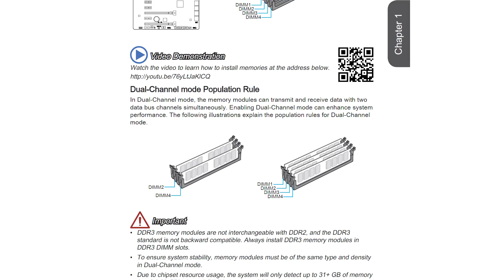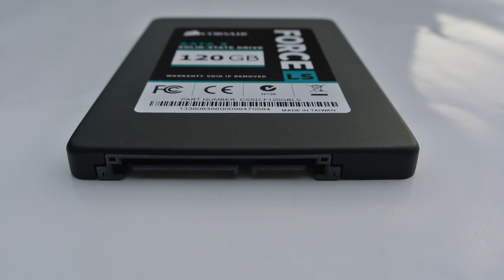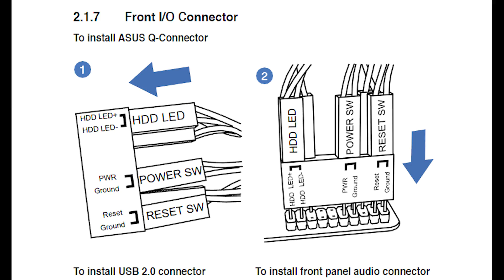Bouw je eigen pc tutorial editie 2013 (NL & EN subs)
In deze video leren we je hoe je je eigen pc moet bouwen. Stap voor stap wordt duidelijk uitgelegd hoe en in welke volgorde je je eigen computer in elkaar zet. Deze tutorial is eind 2013 gemaakt en dus helemaal up-to-date.

Gebruikte hardware:
Processor: Intel Core i7 4770K
Moederbord: MSI Z87-GD65 Gaming
Geheugen: Kingston HyperX 16 GB DDR3 2.400 MHz CL11
Videokaart: Gigabyte Radeon HD 7790 OC
CPU-koeler: Noctua NH-U12S
SSD: Corsair Force GS 120 GB
Voeding: Corsair RM750
Behuizing: Corsair Carbide 330R
En een Samsung-brandertje :)

Met dank aan:
Intel
MSI
AMD
Corsair
Noctua
GCMedia
Ian Barnard
Michal
Smial